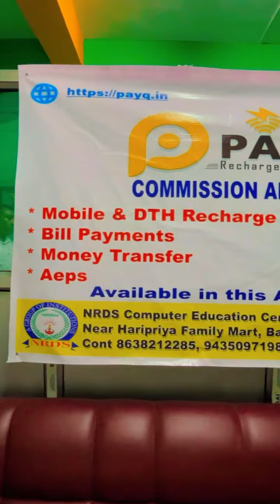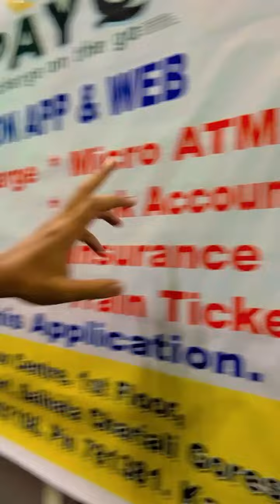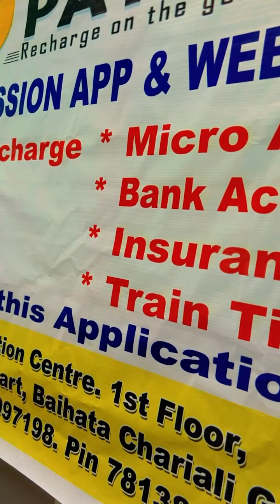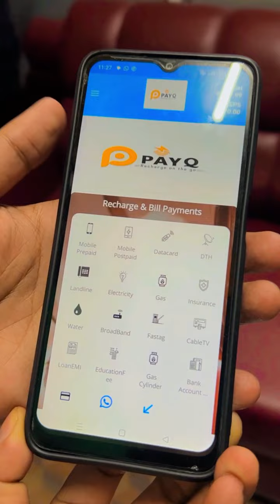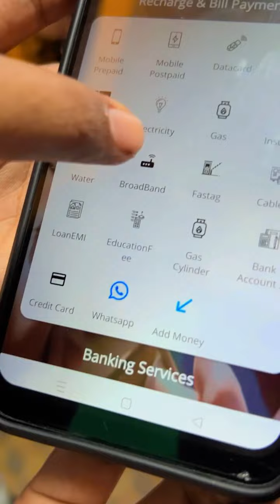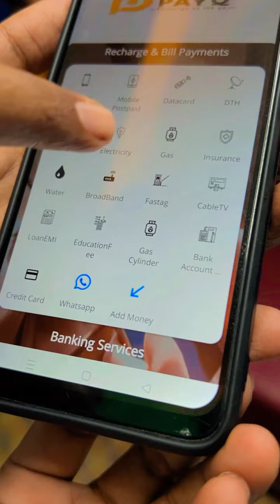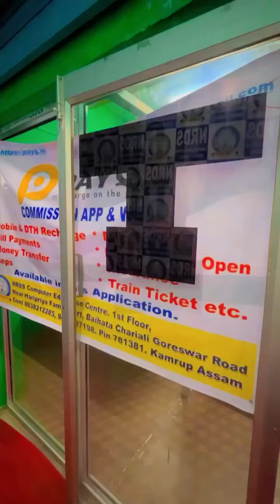PAYQ app 👌❤️📱30 September 2023